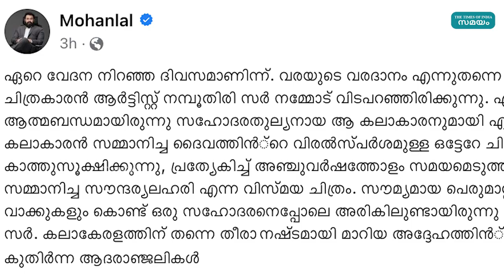വേദന പങ്കുവെച്ച് മോഹൻലാൽ | Artist Namboothiri | Mohanlal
'മലയാളത്തിന് വരപ്രസാദമായി കിട്ടിയ ആർട്ടിസ്റ്റ് നമ്പൂതിരി'